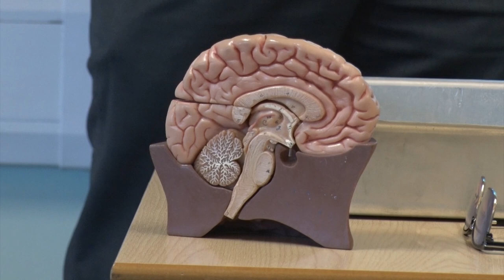Faculty of Humanities & Social Sciences Review of 2022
Head of Faculty Lauren Whittaker presents highlights from her faculty.